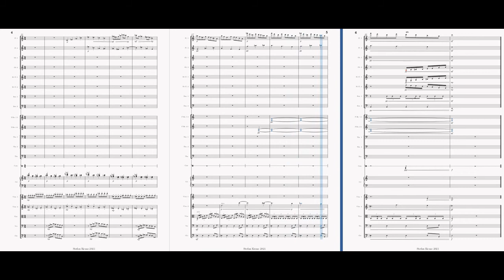Stefan Kraus: Für andrea*siri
Skizze für Orchester (2021)

Sketch for orchestra (2021)